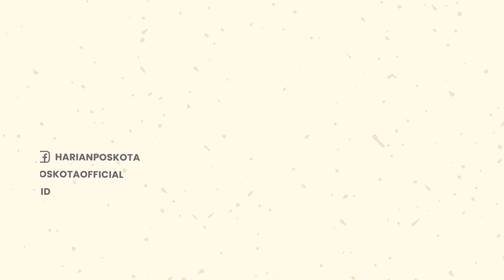Toko Beras di Kebayoran Lama Dibobol Maling, Pelaku Gasak Kotak Amal dan Uang Jualan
Toko beras di Jalan Kebayoran Lama, Grogol Utara, Kebayoran Lama, Jakarta Selatan dibobol maling.

Kejadian tersebut terjadi pada hari Kamis (7/7/2022) sekitar pukul 01.55 WIB.

Pelaku masuk dari atap rumah lalu membobol pintu.

Pelaku lalu menggasak kotak amal dan uang sisa penjualan beras sekitar Rp300.000.

Pelaku diduga berjumlah dua orang dan merupakan spesialis pembobol toko dan rumah.

-YPN-